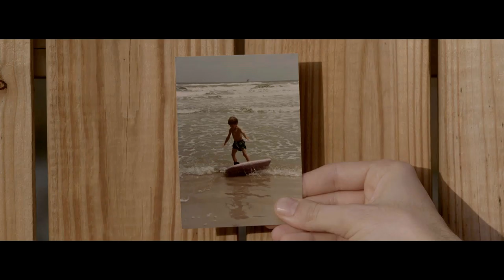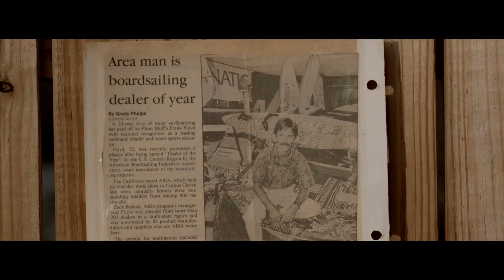YETI and Howler Brothers Presents: One Day at Home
YETI and Howler Brothers bring you: One Day at Home

Texas and surfing? Just the thought makes most people raise their eyebrows. But for Nate Floyd, a surfer raised on testy Texan swells, there’s nowhere he’d rather be to catch a break when the weather works its magic.